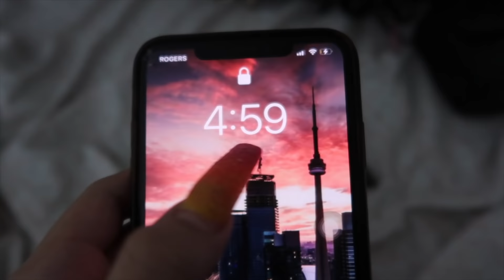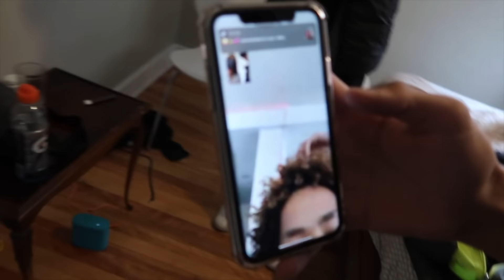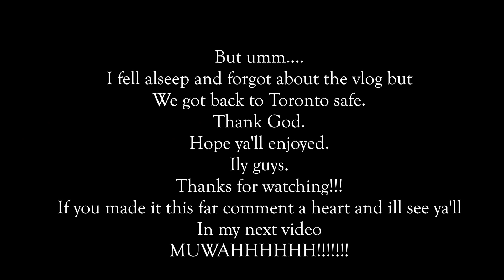ottawa vlog!!!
Main